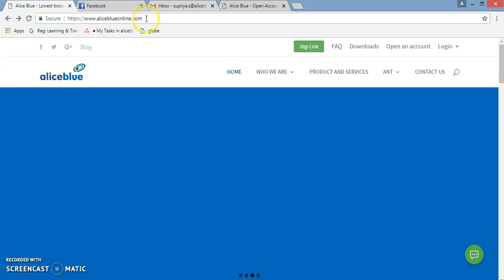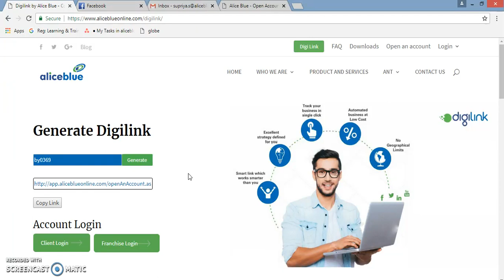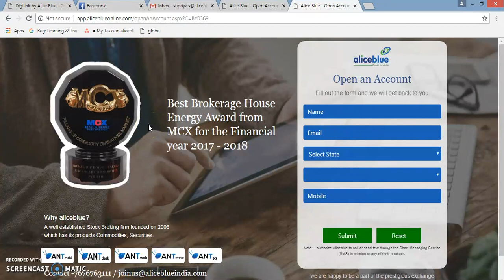Digilink Client Process Explanation in Kannada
What is DigiLink?
Digilink is a smart link which is dedicated given to ALL online potential users.

DIGILINK Process Steps:
Step 1 : You need to have unique client code with Aliceblue.
Step 2 : Visit Aliceblue website and Generate your Unique URL.
Step 3 : You can use this URL to promote in all social media (Facebook, Linkedin, you tube etc)
Step 4 : Once leads started entering their details, it will be tracked on your portal and allocated to respective branches.
Step 5 : The services related to support, dealing or customer care will be taken care by Aliceblue.
Step 6 : Referral sharing (10%) will be reflected automatically into your account
Step 7 : First Payment will be reflected from November 2018 onwards.
How to generate the URL?
Enter your client code and generate URL

User id - Client code
Password - PAN number
Benefits of Digilink:
1) No Geographical Limits.
2) Auto mapping in Back office.
3) Start Promoting digilink and earn more for Lifetime.